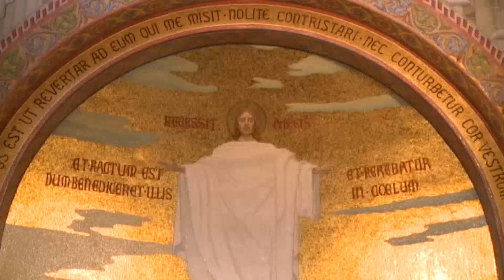Rosario en Lourdes 11/05/2020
Rosario en Lourdes